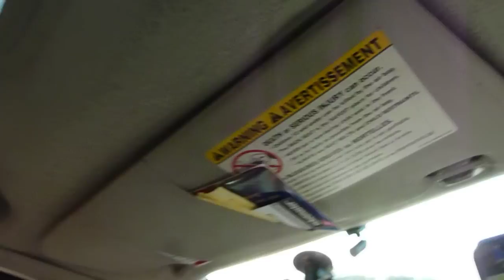Chumbawamba Tubthumping Balloon Fight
While driving along I had noticed that the  balloons begin to fight in the back seat of the car. Strange enough this song was playing at the time. I decided to film the Tubthumping event.